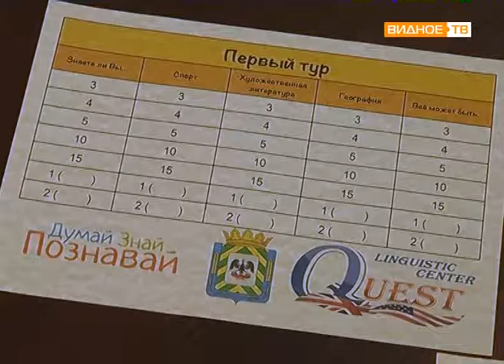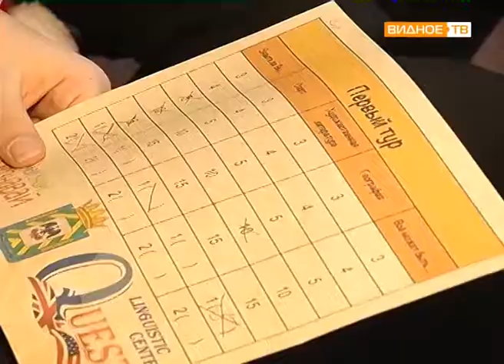"Думай. Знай. Познавай." - финал интеллектуальной викторины